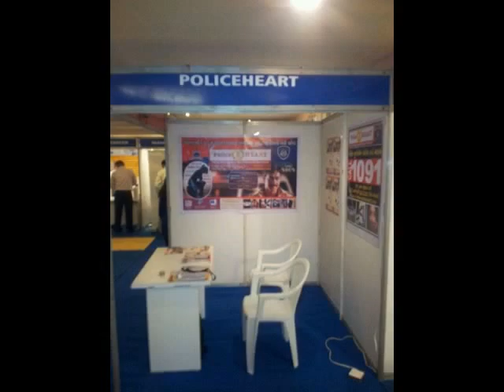FICCI Lockheed Martin